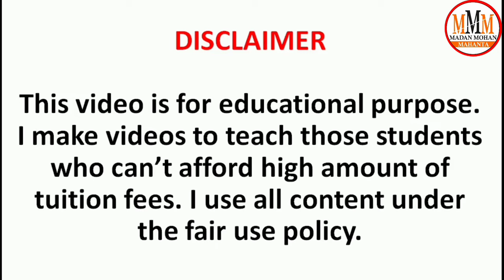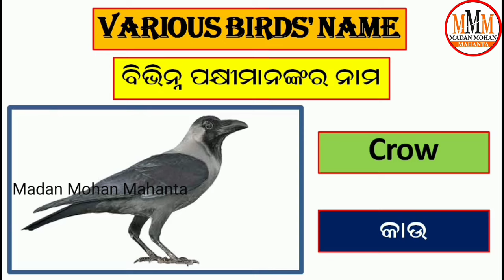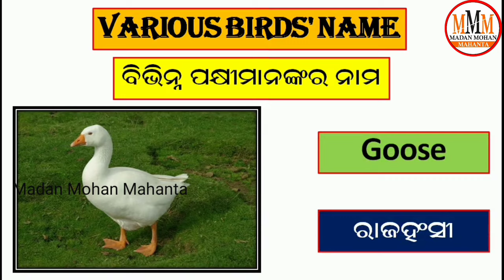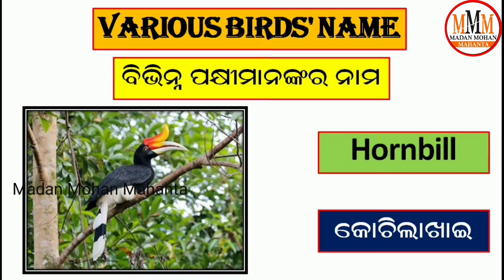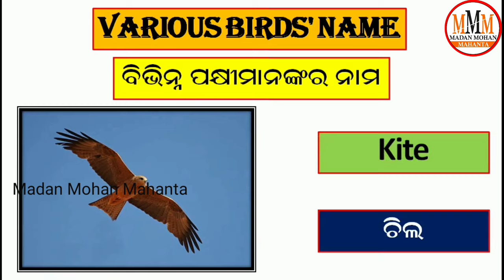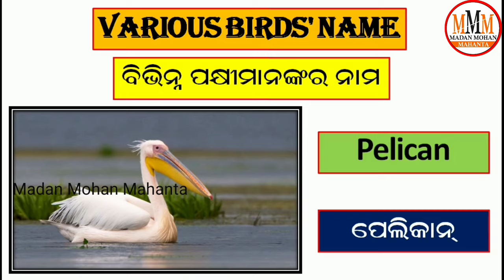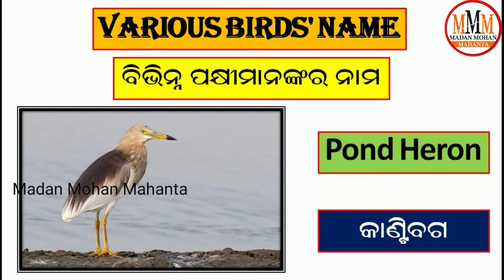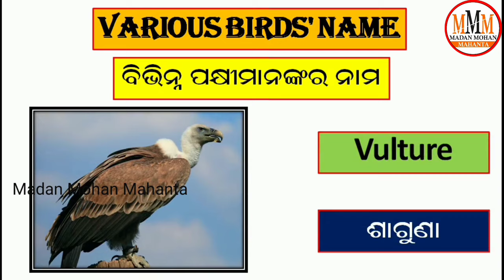Birds Name in English_Odia || Various Birds Name English to Odia || Learn English Through Odia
70 Birds Name
70 Birds Name
Birds with Spelling
Birds Name with Pronunciation
All Birds Name English to Odia
All Birds Name Odia to English
Odia to English Translation
Pakhira Nama
Name of Birds in English to Odia
Birds Name Odiare
Birds Name Odia to English